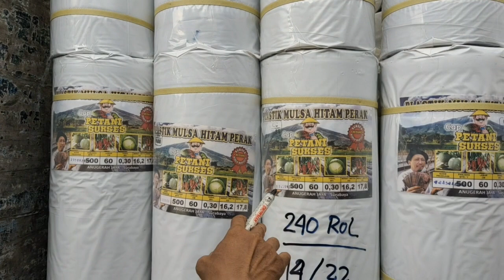WA 081 568 382 745 Jual Karung Beras, Harga Karung 50 kg, Karung Polos, Karung Baru Di jawa Barat.